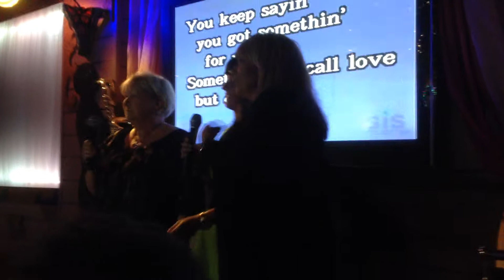Karaoke at the Carousel Bar in Benidorm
These Boots were made for Walking sung by Jackie, Janice and Sally.